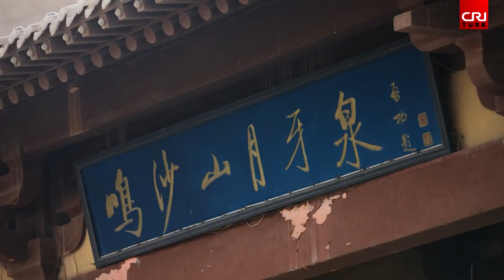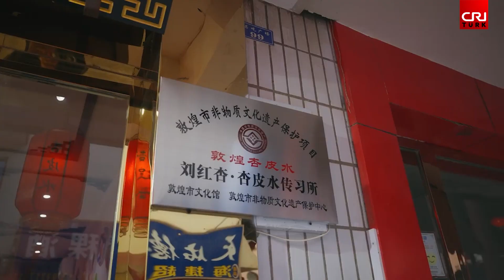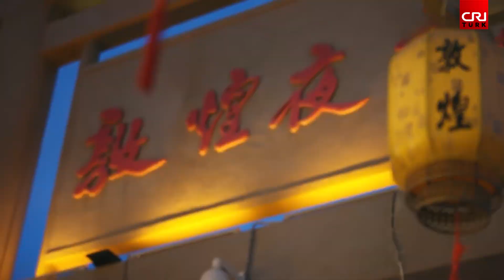Çölün İncisi Dunhuang'da yaşamak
Çölün İncisi Dunhuang, eski İpek Yolu güzergâhında bulunan önemli bir durak